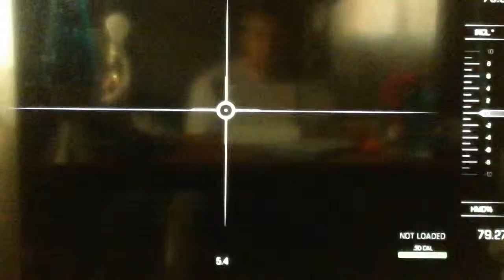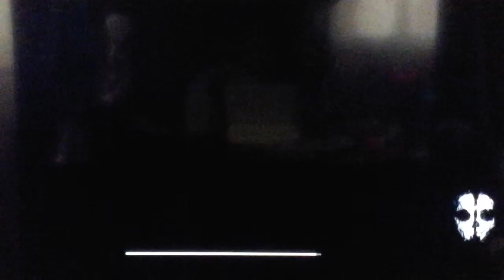Call of Duty Ghosts Lets Play Part 5: The Ghosts